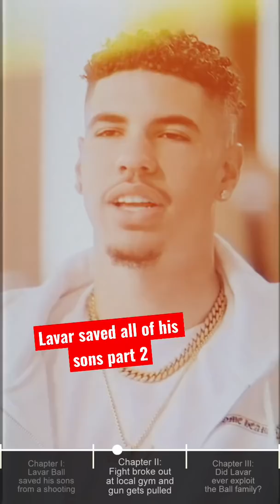Story Time: Lavar Ball Once Saved All His Sons Part 2